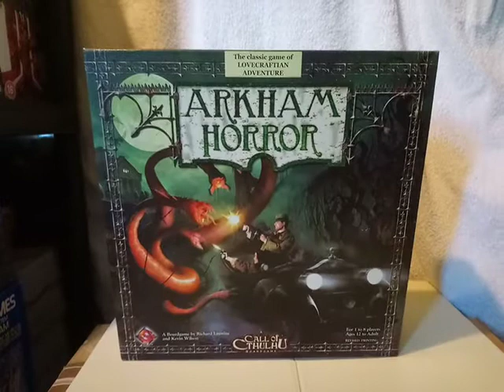ARKHAM HORROR Board Game Box 15.03.20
ARKHAM HORROR Board Game. 15.03.20